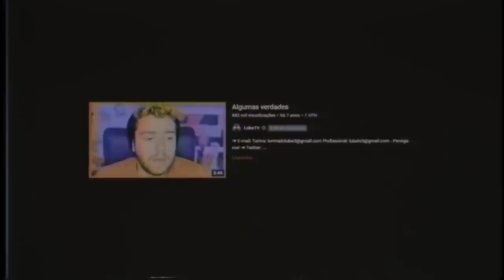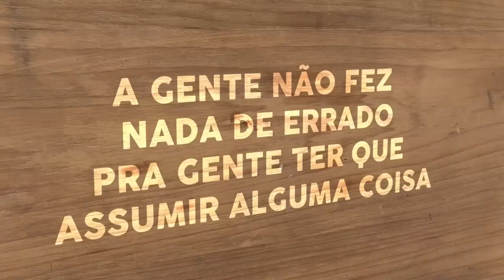O DESABAFO DO LUBA FOI TÃO IMPORTANTE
obrigado luba...

0:00 Aviso!
0:35 Luba e o Contexto
2:39 O desabafo de Luba...
6:22 Ele foi o Responsável Pela Mudança

Editor - MOJO
Thumbnail - Tio Sun

O DESABAFO SINCERO DO LUBA SOBRE SUA SEXUALIDADE FOI TÃO IMPORTANTE QUE MUDOU TUDO...